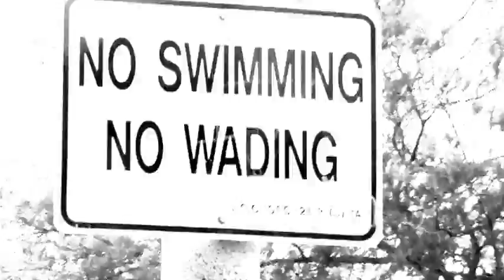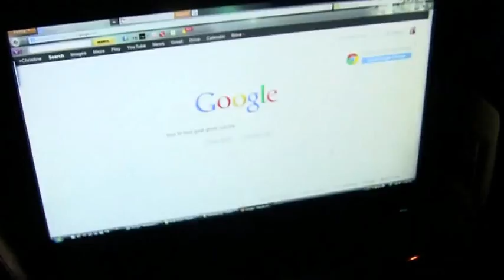Ghost Goat Hunters!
Rachel and I have resorted to ghost hunting in order to find the ghost goats and avenge our parents.
Omg a ghoat!